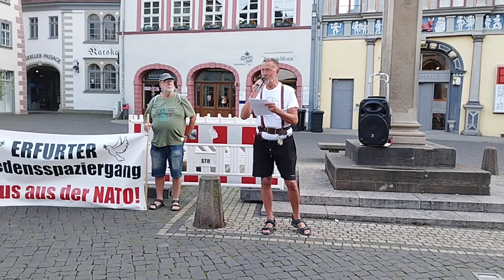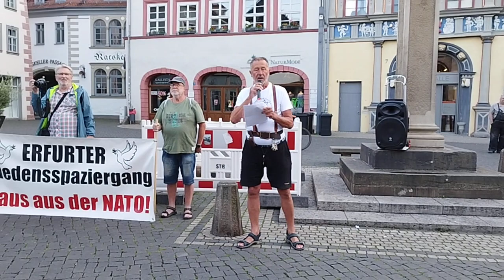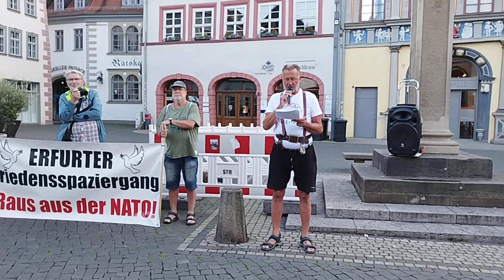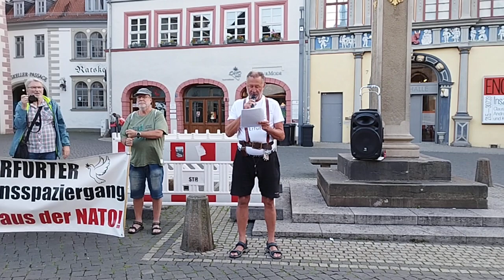freies Thüringen Erfurt united germany